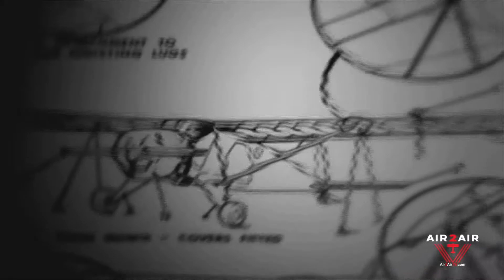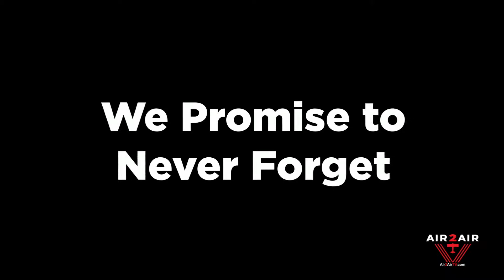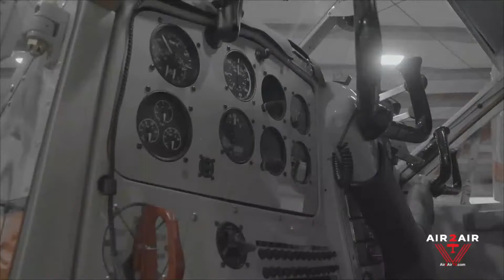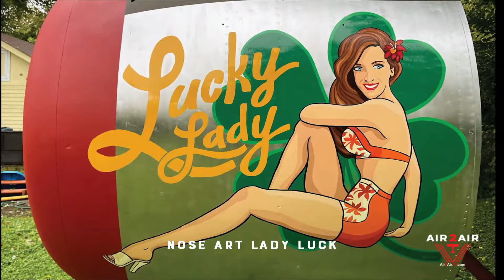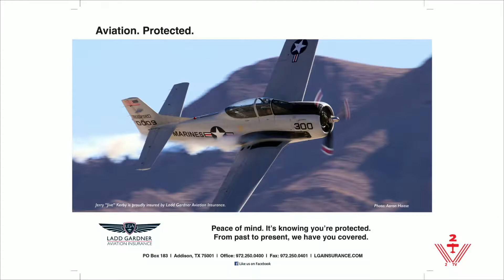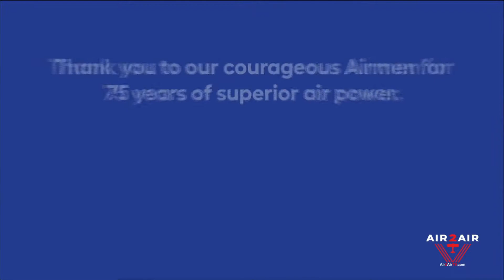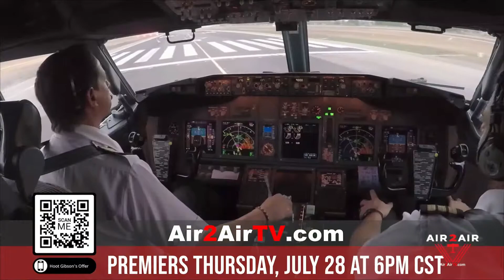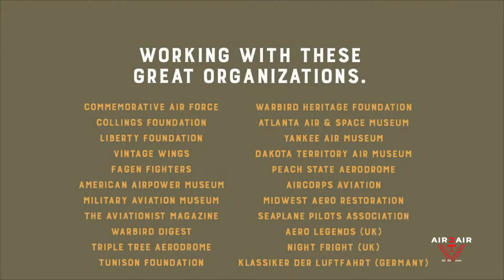Live Stream Broadcast! Warbirds in Review: The de Havilland Beaver, Monday, July 25 at 10am CST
In 1920, Geoffrey de Havilland, then a technical director and chief designer for British aircraft manufacturer Airco, found himself out of a job after the company was bought and subsequently shut down. Undaunted, he decided to simply form his own company: De Havilland Aircraft Company Limited.

In the backcountry, a plane’s ability to excel in short takeoffs and landings (STOL) is everything. Runways of any kind can be scarce, and those that exist are often short and unpaved. Pilots need to be able to land nearly anywhere, and the Beaver is designed to be outfitted with wheels, floats, skis, and amphibious floats so it is ready for any type of terrain.

Actor Harrison Ford is one of the most high-profile Beaver owners. A very vocal admirer of this aircraft, he counts it as his favorite amongst his personal fleet. When asked about the Beaver as part of the Spark documentary film The Immortal Beaver, Ford responded, “It’s a fun airplane to fly and it gets you in almost any place. It makes me happy to get in it, and that’s all I can say.”